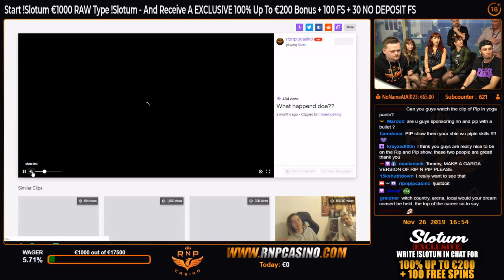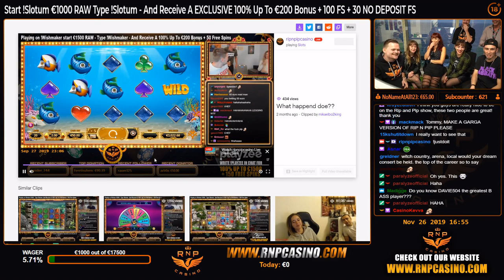DEMON & BLACK MAMBA on Stream with Rip & Pip at Play'n GO Office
Demon & Black Mamba with Rip and Pip at Play'n Go Office

Rip and Pip streamed live from the Play'n GO office and they had famous guests during the stream. Lead singer from DEMON band, Dave Hill, and the Black Mamba band joined the stream and answered some of the questions from chat and about the slots with the same name from Play'n GO. A really nice and fun live stream and viewers had the chance to see Demon and Black Mamba live on stream.